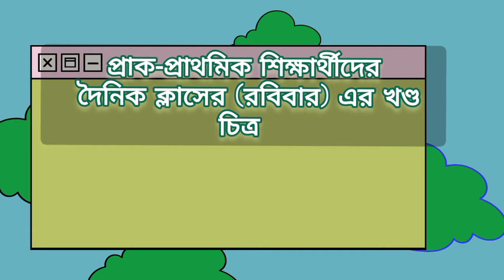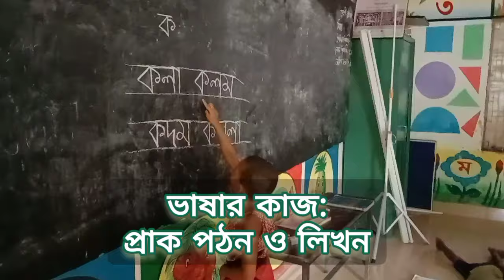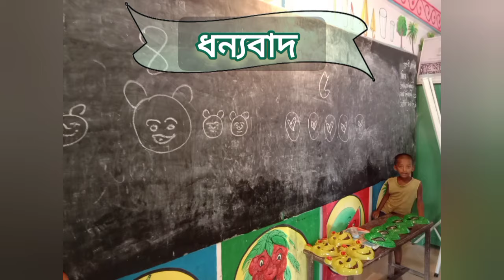।প্রাক প্রাথমিক শিক্ষার্থীদের ক্লাস।।pre-primary class।।primary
প্রাক-প্রাথমিক শিক্ষার্থীদের ক্লাস অর্থাৎ pre-primary class কিভাবে দৈনন্দিন রুটিন পরিচালিত হয় বা প্রাক-প্রাথমিক এর ক্লাসে যে ব্যায়াম,  জাতীয় সংগীত,  ছড়া বলা, ভাষার কাজ, নির্দেশনার খেলা কে আমার বন্ধু হবে? প্রাক গণিত প্রভৃতি থাকে তারই খণ্ডচিত্র তুলে ধরা হয়েছে এই ভিডিও টি তে।@learning_concept